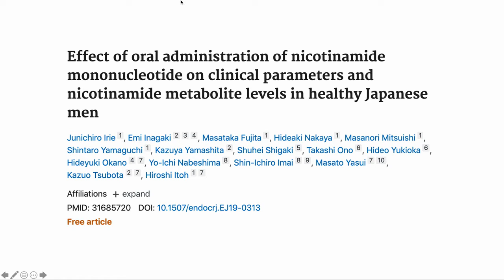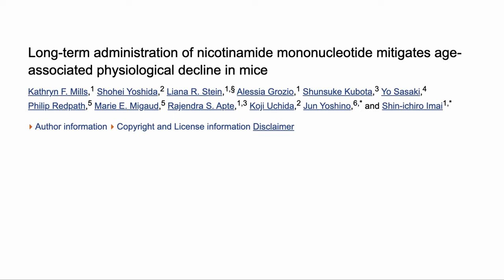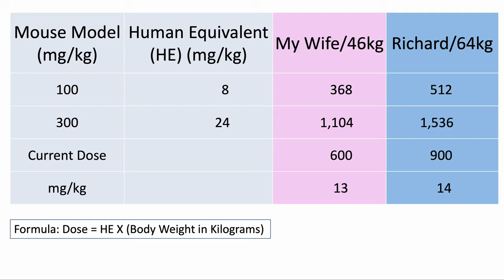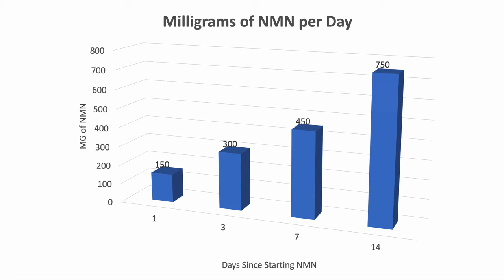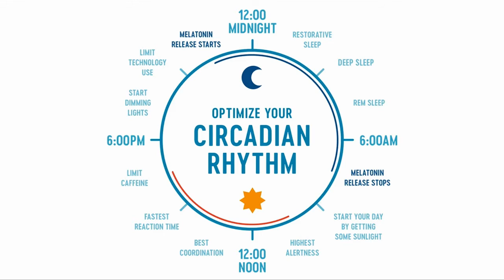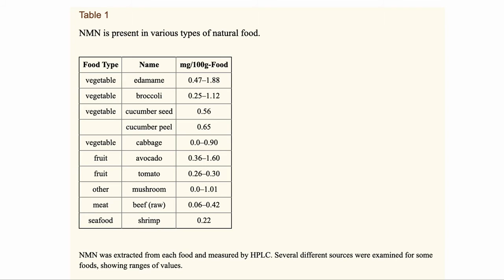All About NMN Ep3 | NMN Dosage & How & When To Take | Our Practical Steps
All About NMN introduction series episode 3.
In this video we talk about how to think about the does of NMN, when we take ours and why. This series will cover the basics and some practical steps we took additionally, some of the lessons we have learned since we started taking NMN.